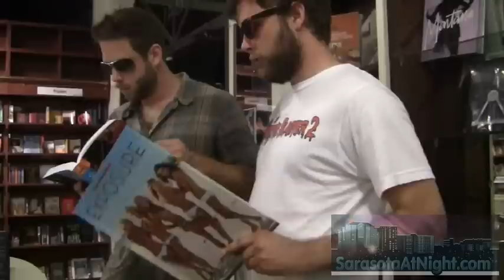Mangrove Slasher 2 Interview